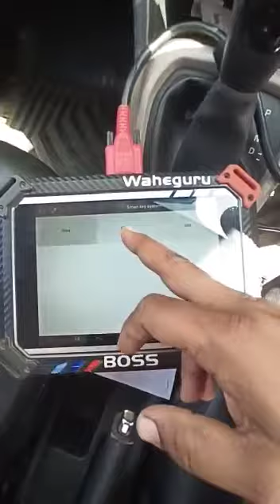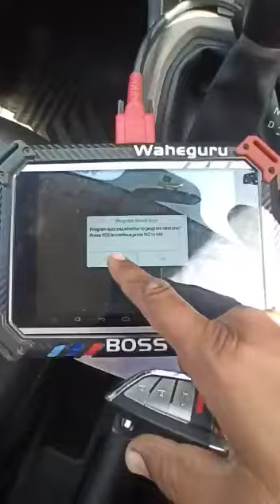Hyundai grand i10 smart key programming vvdi smart key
Bablu key maker i10 smart key programming